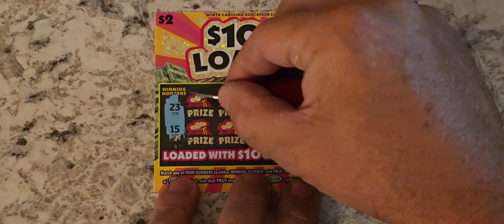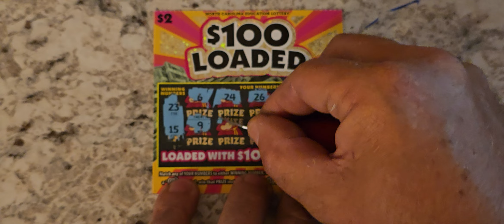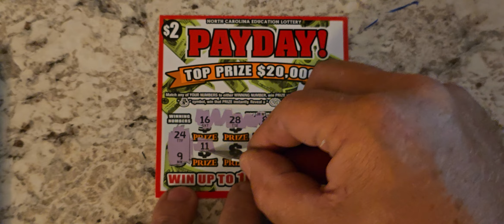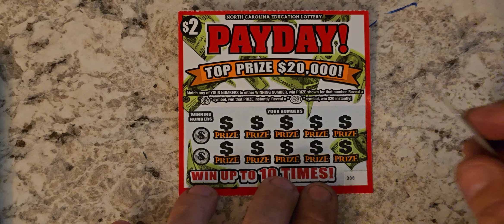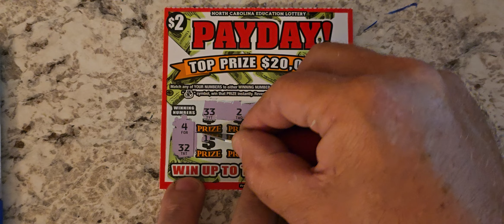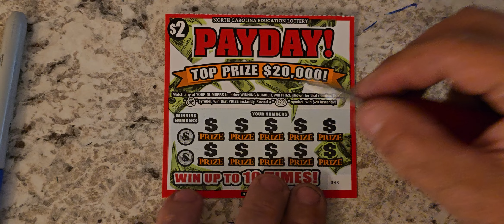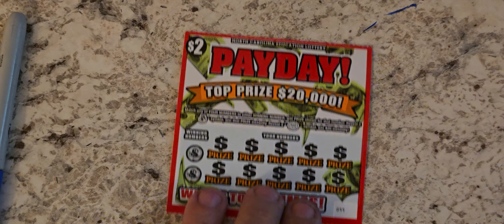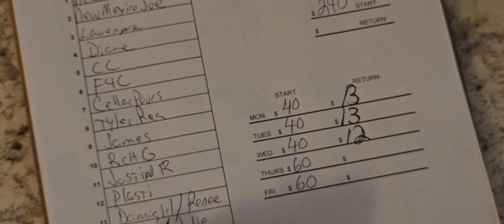😝Wild 🙃Wensday 😛$40 Low Boy Group Session